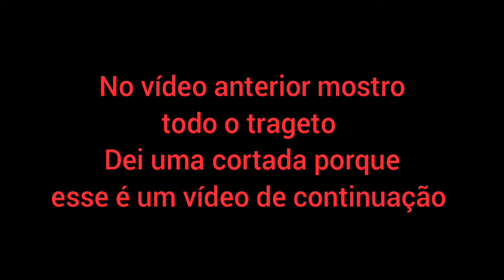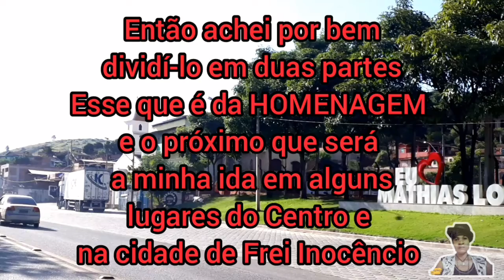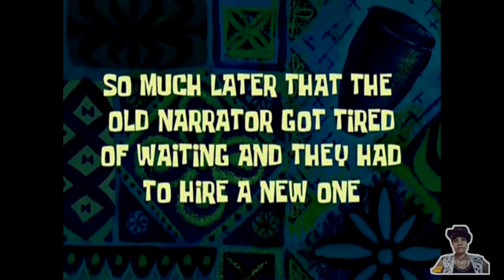Ida até em Frei Inocêncio resolvendo as minhas coisas antes que o sol esquente D+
Neste vídeo mostro o momento em que vou   da minha cidade até Frei Inocêncio resolver algumas coisas antes que o sol esquente demais
Bora assistir ao vídeo para juntos podermos conferir como que foi feita essa ida até lá e se conseguir resolver tudo antes que o sol esquentasse